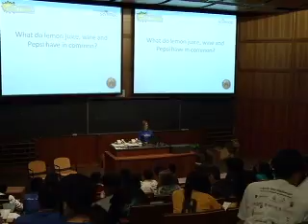Let's Talk Science - All Science Challenge 2010 - UBC, Vancouver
Shaw news story about the 2010 Let's Talk Science All Science Challenge held on Friday, May 14 at UBC in Vancouver.